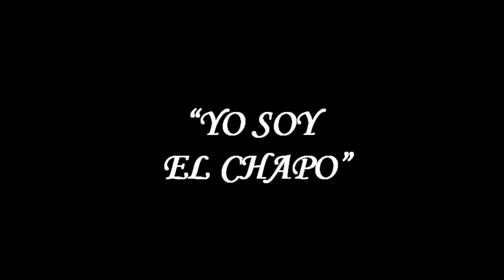Official Sneak Preview of "Yo soy el Chapo" Theatrical Play. Javier Ortiz Photography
Obra teatral basada en contrabando y uso de drogas...